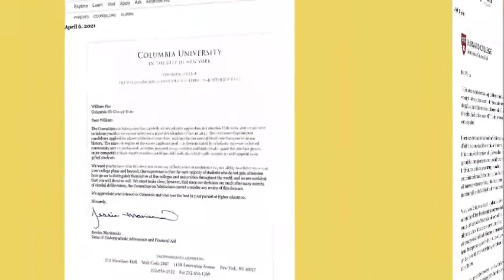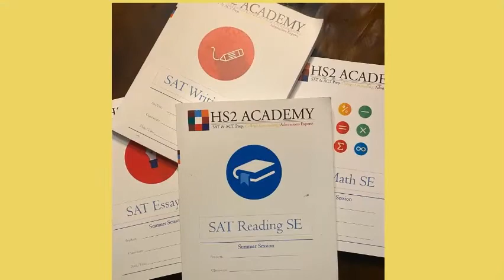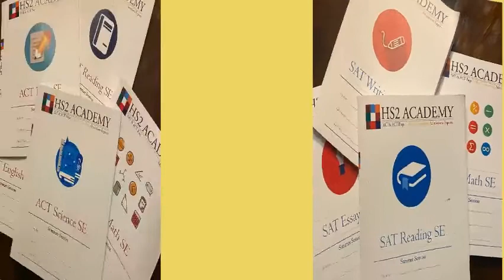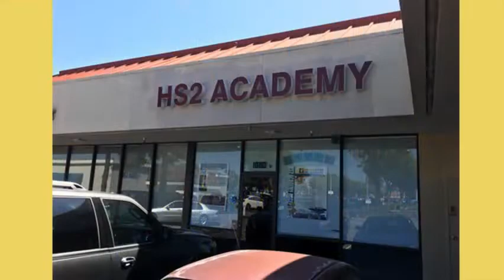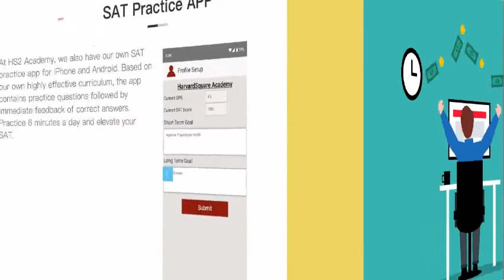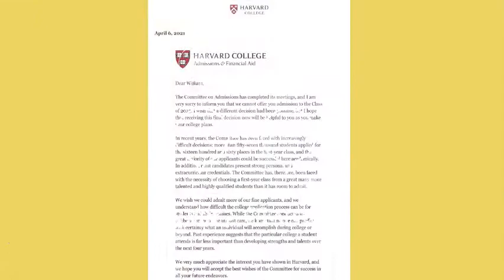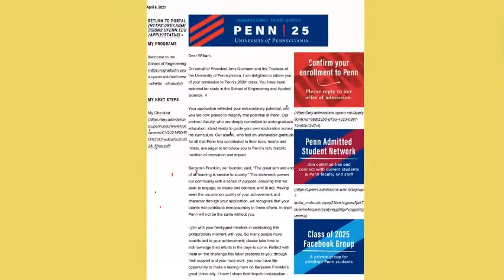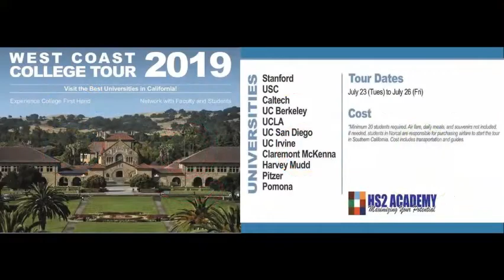美國大學的獎助學金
成立於 2002, HS2 Academy 提供一站式美國大學本科申請輔導包含個人策略規劃, 申請準備期的全程督導, 私立高中及研究所申請規劃.